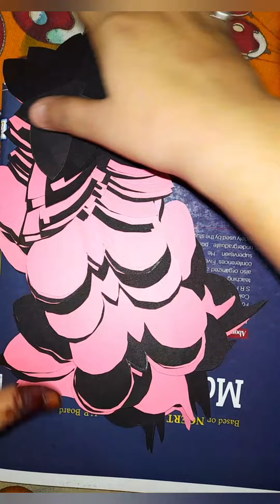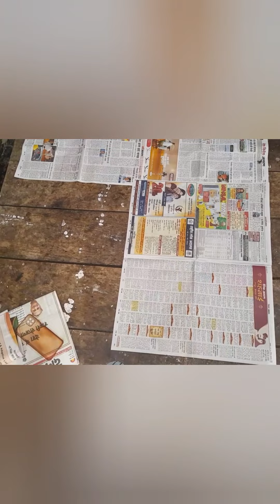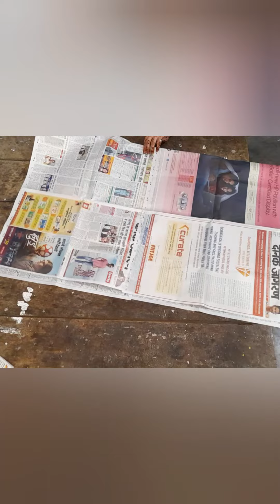room decor creativekid butterfly wall art 🦋🦋❤❤